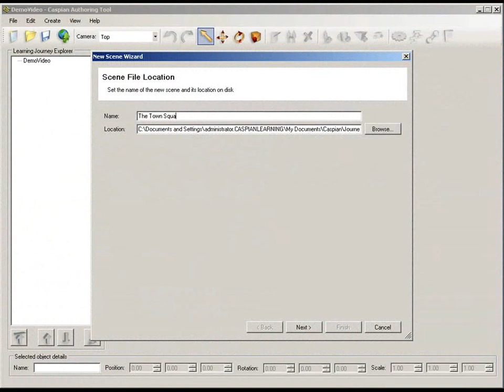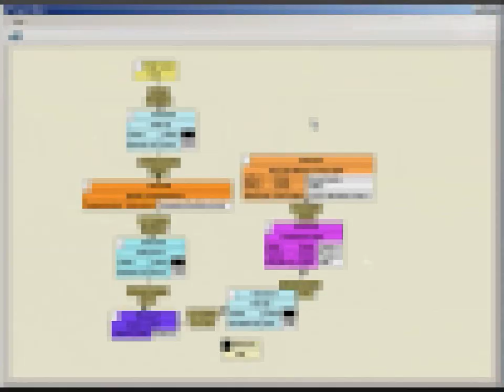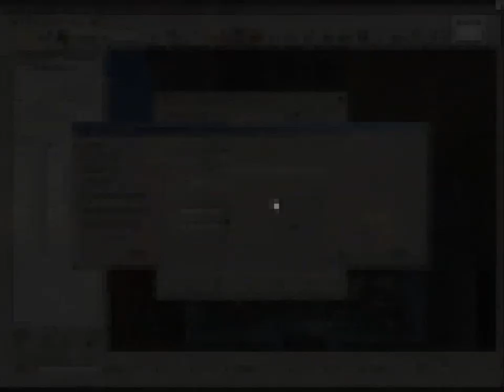Caspian Learning Authoring Tool Prototype V3.0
Caspians new Authoring Tool - currently in development. The ability to create serious and casual games with ease!